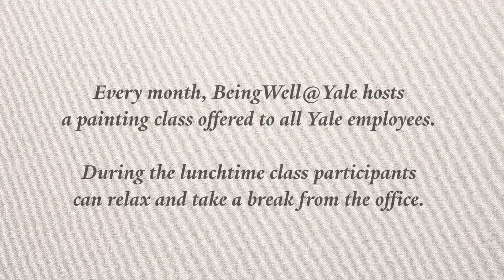Take A Break and Paint with BeingWell@Yale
medicine.yale.edu/ipc

Produced by Noah Golden